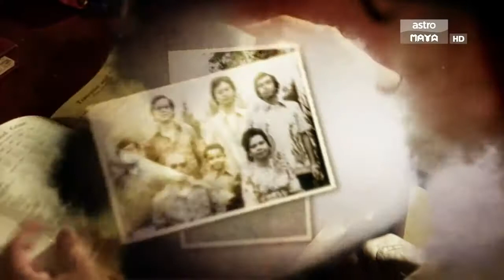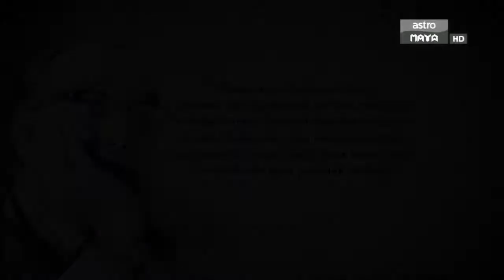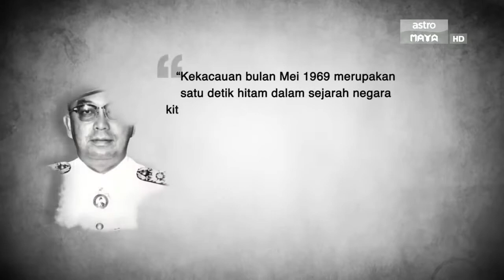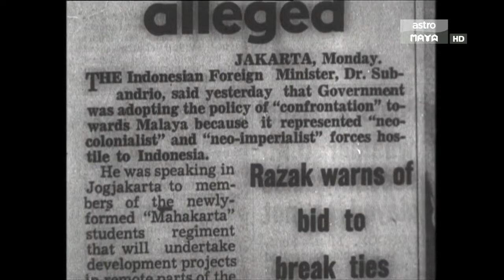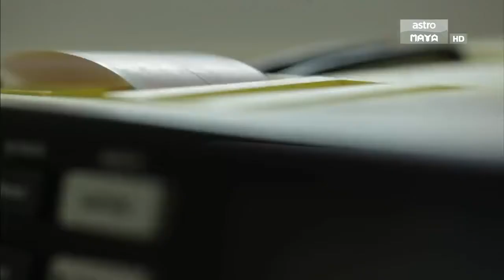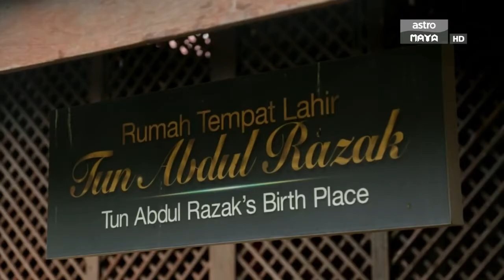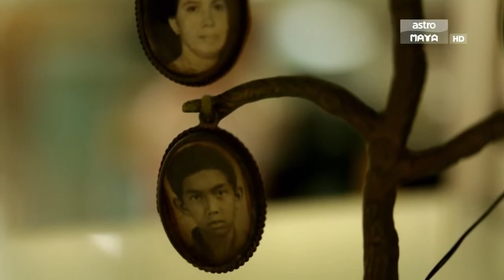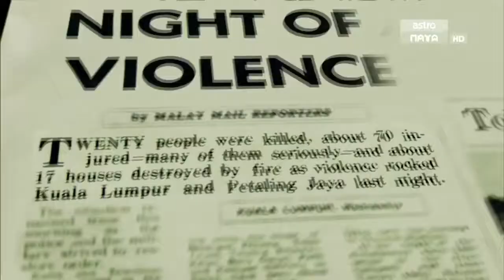Tun Abdul Razak: 40 Tahun Dalam Kenangan Negaraku (sickness)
Dive into Malaysia's era of development with this exclusive documentary in memory of the second Prime Minister of Malaysia, Tun Abdul Razak. In this two-part documentary, we look into the.

Tun Abdul Razak: 40 tahun dalam kenangan. Sila klik video untuk berita selanjutnya.

Kerana rakyat kerana negara tak kira penat lelah. Sanggup berkorban apa jua sekalipun. Dokumentari khas yang mengimbas kembali perjalanan hidup Allahyarham Tun Abdul Razak. . . Saksikan Tun.